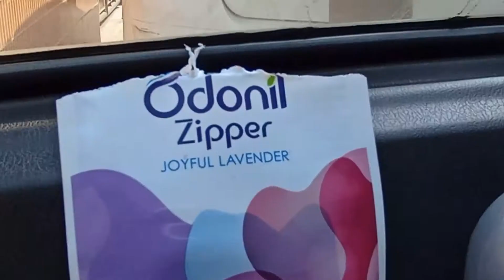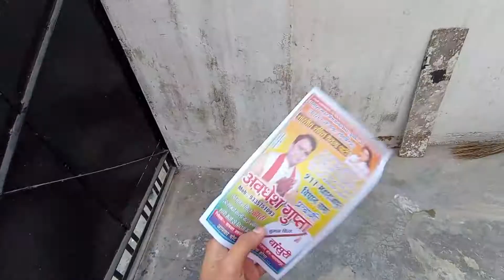Cycle Ka Lock Le Liya 😍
IAM A VLOGGER IAM SHOW MY LIFE STYLE VIDEO

SO HE YOUTUBE USERS TO MUJHE PATA HAI KI AAP LOGO KO MERI VIDEO PASAND AY HO GI AGER PASAND AY HO TO AK LIKE KAR DENA AUR CHANNEL PE NEW HO CHANNEL KO SUBCRIBE KER DENA

INSTAGRAM NIKHIL KE VOGS ME BHI FOLLOW KAR LENA BYE
BEST FOR VLOGGING
Vlogging Mic : BOYA by-MM1 Universal Cardiod Shotgun Microphone Mini Mic for iOS iPhone 8 8 Plus 7 7 Plus 6 6s Mac iPad Tablet Canon Nikon DSLR Camera Camcorder

Vlogging Camera : Sony Digital Vlog Camera ZV 1 (Compact, Video Eye AF, Flip Screen, in-Built Microphone, Bluetooth Shooting Grip, 4K Vlogging Camera and Content Creation) - Black